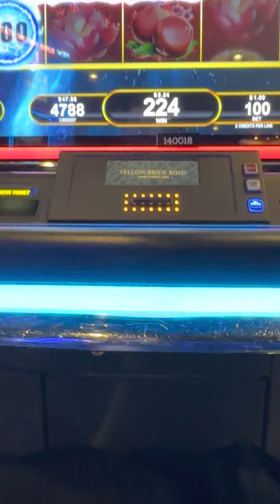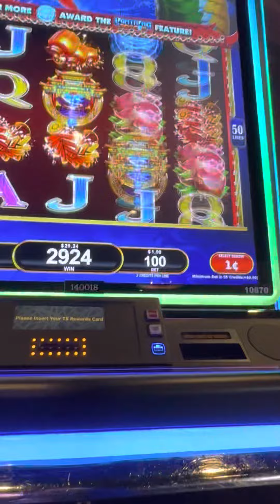Free spin bonus on thunder dragon slot machine